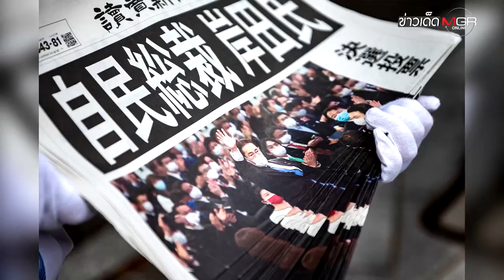“ฟูมิโอะ คิชิดะ” นายกฯ คนที่ 100 ของญี่ปุ่น : ข่าวเด็ดแมเนเจอร์